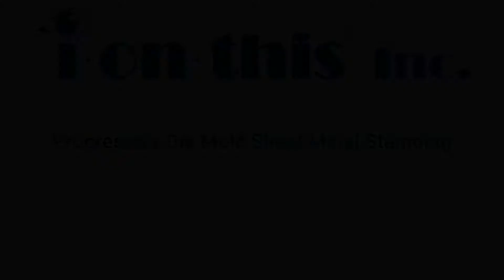Progressive Die Mold Sheet Metal Stamping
To increase efficiency over multiple molds a “progressive die” mold can be used. This is a single mold were a long strip of material from a coil is feed into one end and as it goes through the mold from one end the material is punched in steps as it is pushed through the mold at the far end/exit the final step cuts the material off and a finished part is dropped off.